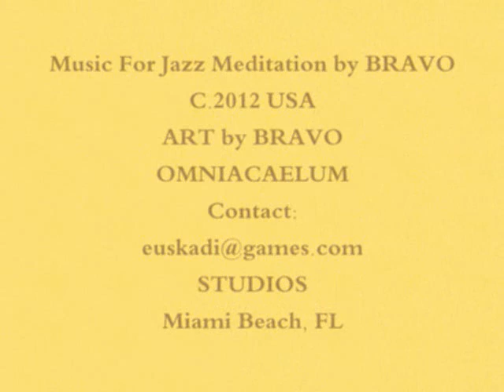Meditation Jazz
Music and Art work by FRANCISCO BRAVO CABRERA, (aka BODO VESPACIANO).  Music created at OMNIA CAELUM Studios in Miami Beach, FL, (now Omnia Caelum Studios Valencia).

Original musical score composed and performed by Francisco Bravo Cabrera.

2012